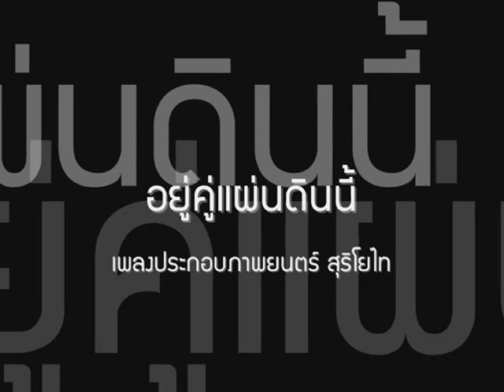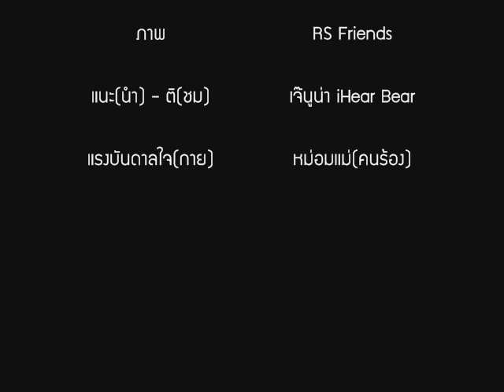[Live Audio] อยู่คู่แผ่นดินนี้ - ปาน ธนพร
แฟ้มเสียงบันทึกการแสดงสด งานกาชาดประจำปี

ขับร้อง: ปาน ธนพร แวกประยูร
(เพลงประกอบภาพยนตร์ สุริโยไท)

ขอบคุณจากทุกที่มา ที่ทำให้แฟ้มเสียงธรรมดา
กลายมาเป็นคลิปเสียงที่น่าฟัง และเป็นที่จดจำมากยิ่งขึ้น

ปล. ขออภัยหากไม่มีรายละเอียด สถานที่ ปีที่จัด และวงดนตรีที่บรรเลงเพลงนี้
เพราะผู้จัดทำก็ไม่ทราบรายละเอียดเช่นกันค่ะ